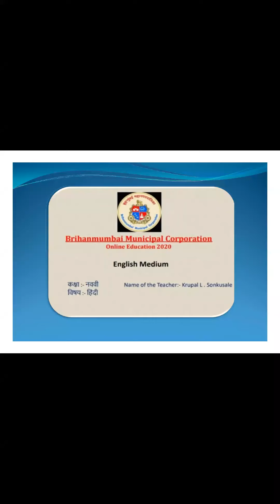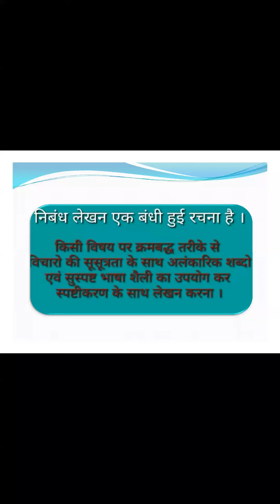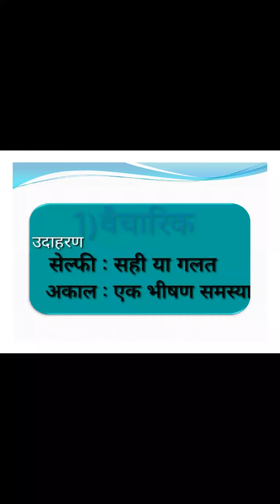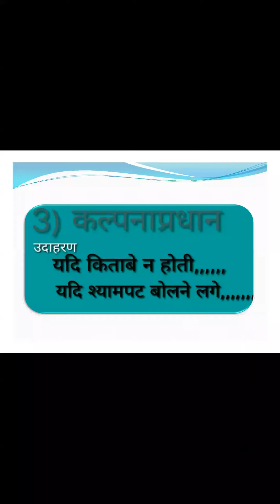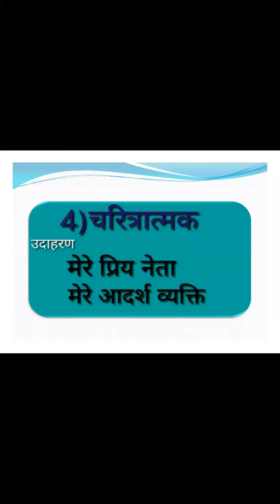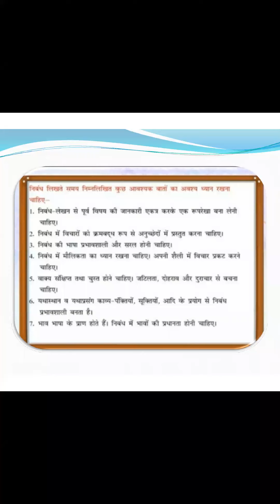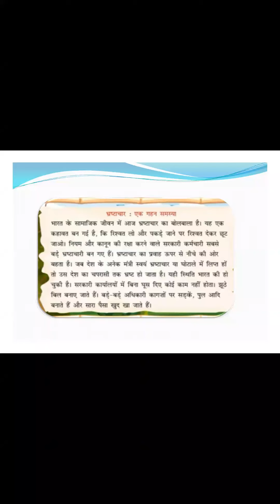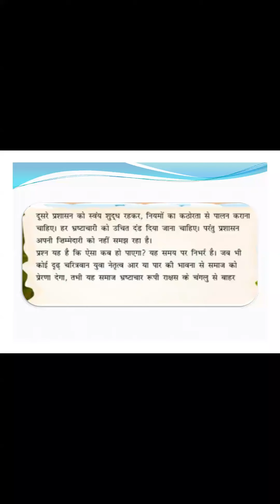Std 9th // HINDI // निबंध लेखन by Mr. Krupal sir// CNO Mrs. Almas Hannure